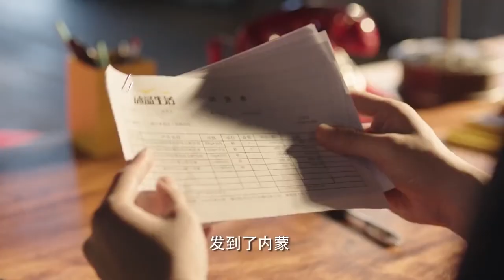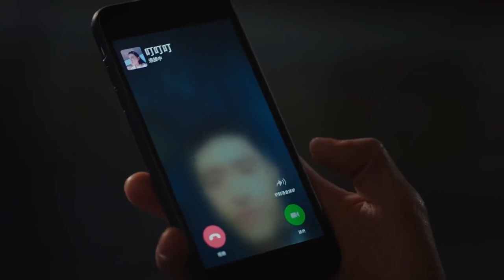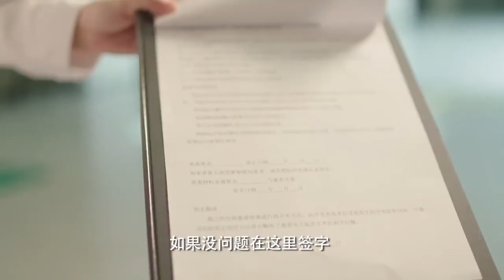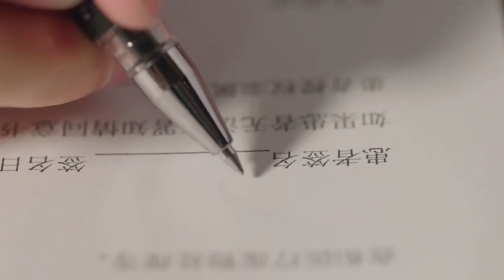👨🏻‍⚕️叮叮亲眼看到总裁和心机女出轨，没想到渣男死不承认| 浅情人不知 Love Is Deep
【劇名】 浅情人不知 Love Is Deep
【劇情簡介】本剧改编自师小札的同名小说，讲述了宠物玩具师和乳腺科医生宁为瑾的爱情故事。
【主演】胡耘豪、康宁、赵毅新、张子璇
【Introduction to the plot]】This play is adapted from the novel of the same name by Shi Xiaozha. It tells the love story of a pet toy master and a breast doctor Ning Weijin.
【Starring】中國電視劇 胡耘豪 康宁 # LoveIsDeep